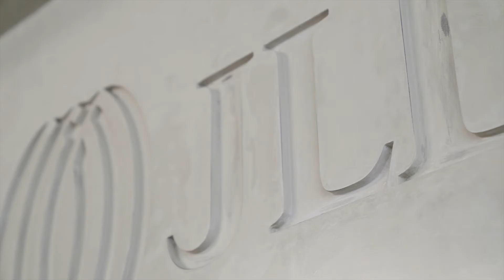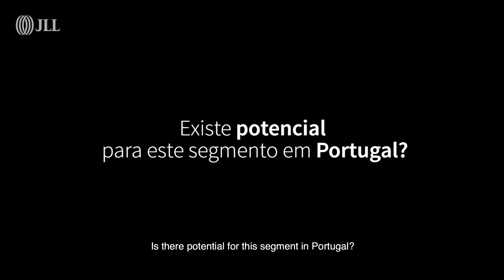RE Talks by JLL – Fernando Ferreira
Fernando Ferreira, Head of Capital Markets da JLL Portugal, fala da nova super tendência de investimento imobiliário: Multifamily.
O segmento Multifamily, a habitação construída de raiz para fins de arrendamento tradicional, vai emergir como a grande aposta dos investidores em Portugal nos próximos anos, estando planeados vários projetos residenciais de grande escala para arrendamento no mercado nacional. O forte crescimento da procura para arrendamento nos últimos anos é um dos maiores atrativos para os investidores, que encontram neste segmento de investimento alternativo, uma oportunidade para criar valor a longo prazo e com um rendimento resiliente.